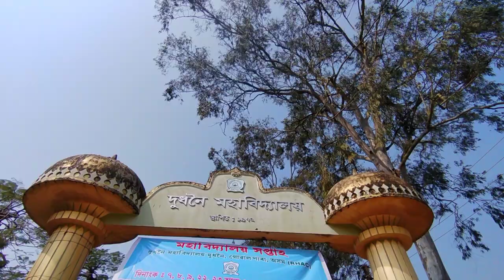DUDHNOI COLLEGE CULTURAL RALLY 2022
ᴵ ᴴᴼᴾᴱ ᵞᴼᵁ ᴳᵁᵞˢ ᴱᴺᴶᴼᵞ ᵀᴴᴵˢ ᵛᴵᴰᴱo

            ░▒▓█ ᴇᴠᴇʀʏᴛʜɪɴɢ ᴇᴡ ɴᴇᴇᴅᴇᴅ █▓▒░